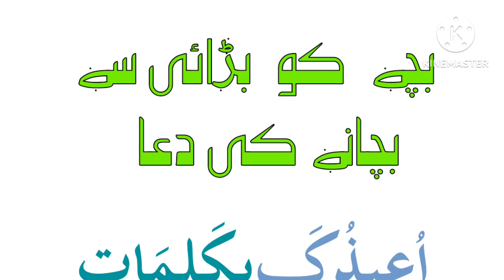Bache ko marz ya burae se bachane ke liye ye dua mange